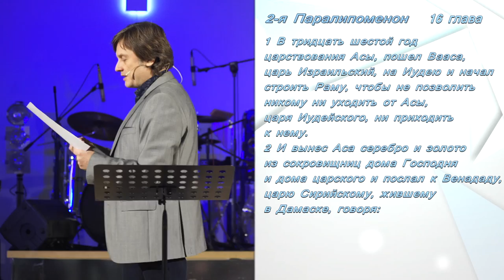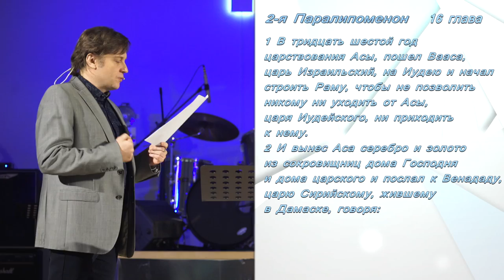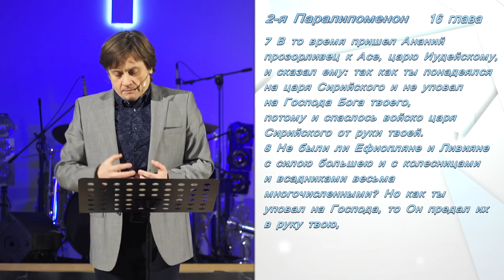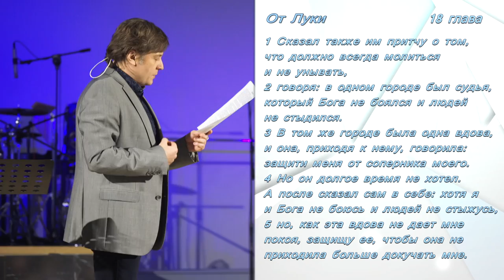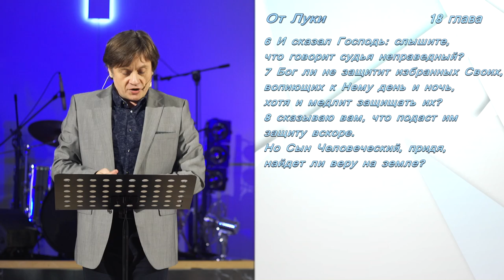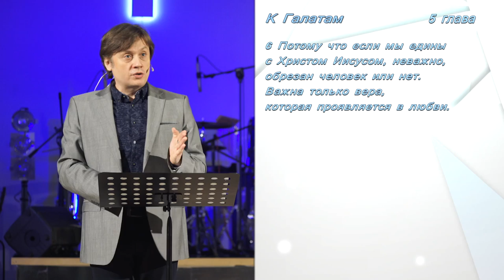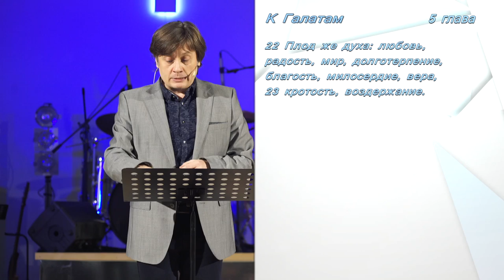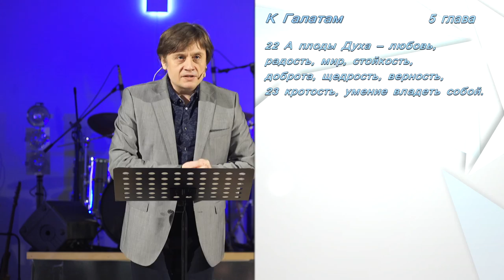Виктор Судаков – Божий фонарь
Мы, христиане, считаем себя другими, не такими, как мир.
Но действительно ли мы отличаемся? Имеем ли веру или просто ходим в церковь? Ведь то, что в нашей жизни проявляется Божья благодать, совсем не значит, что у нас есть вера.
В чем же заключаются истинные изменения?